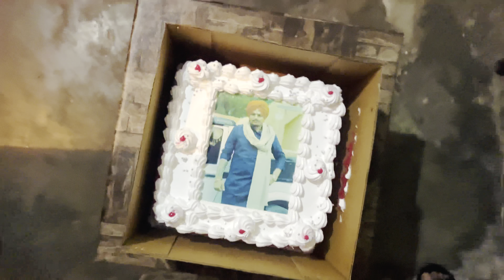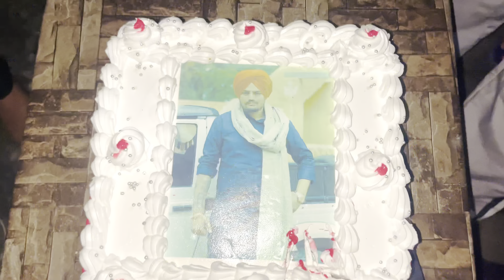ਸਿੱਧੂ ਮੂਸੇ ਵਾਲਾ || Happy birthday sidhu moose walia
ਸ਼ੁਭਦੀਪ ਸਿੰਘ ਸਿੱਧੂ (11 ਜੂਨ 1993 – 29 ਮਈ 2022), ਪੇਸ਼ੇਵਰ ਤੌਰ 'ਤੇ ਸਿੱਧੂ ਮੂਸੇ ਵਾਲਾ ਵਜੋਂ ਜਾਣਿਆ ਜਾਂਦਾ ਹੈ, ਇੱਕ ਭਾਰਤੀ ਰੈਪਰ, ਗਾਇਕ ਅਤੇ ਗੀਤਕਾਰ ਸੀ। ਉਸਨੇ ਮੁੱਖ ਤੌਰ 'ਤੇ ਪੰਜਾਬੀ-ਭਾਸ਼ਾ ਦੇ ਸੰਗੀਤ ਅਤੇ ਸਿਨੇਮਾ ਵਿੱਚ ਕੰਮ ਕੀਤਾ। ਉਸਨੂੰ ਆਮ ਤੌਰ 'ਤੇ ਆਪਣੀ ਪੀੜ੍ਹੀ ਦੇ ਮਹਾਨ ਪੰਜਾਬੀ ਕਲਾਕਾਰਾਂ ਵਿੱਚੋਂ ਇੱਕ ਮੰਨਿਆ ਜਾਂਦਾ ਹੈ ਅਤੇ ਕਈਆਂ ਲਈ, ਸਭ ਤੋਂ ਮਹਾਨ ਪੰਜਾਬੀ ਕਲਾਕਾਰਾਂ ਵਿੱਚੋਂ ਇੱਕ ਮੰਨਿਆ ਜਾਂਦਾ ਹੈ।ਇਸ ਤੋਂ ਇਲਾਵਾ, ਉਸਨੂੰ ਪੰਜਾਬੀ ਕਲਾਕਾਰਾਂ ਲਈ ਮੁੱਖ ਧਾਰਾ ਦੇ ਸੰਗੀਤ ਵਿੱਚ ਦਰਵਾਜ਼ਾ ਖੋਲ੍ਹਣ ਵਿੱਚ ਇੱਕ ਪ੍ਰਮੁੱਖ ਸ਼ਖਸੀਅਤ ਮੰਨੀਆ ਜਾਦਾ ਹੈ।
Shubhdeep Singh Sidhu (11 June 1993 – 29 May 2022), known professionally as Sidhu Moose Wala, was an Indian rapper, singer and songwriter. He worked predominantly in Punjabi-language music and cinema. He is generally regarded to have been one of the greatest Punjabi artists of his generation and to many, amongst the greatest Punjabi artists of all time.Moreover, he was considered a key figure in opening the door for Punjabi artists into mainstream music.